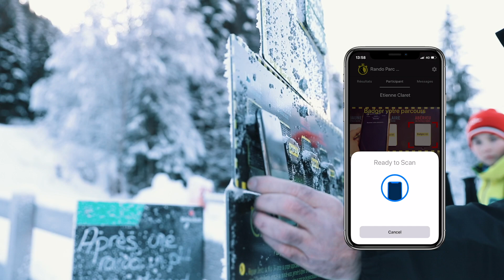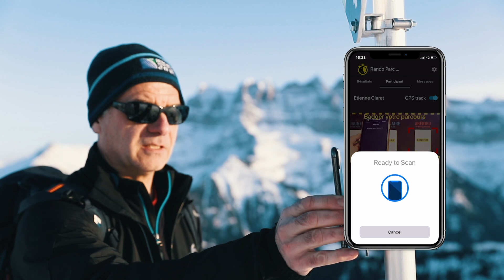Rando-Parc Challenge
Région Dents du Midi est officiellement la première destination touristique au monde à proposer sa propre app mobile de chronométrage dédiée au ski de randonnée, pour se challenger sur tous les itinéraires du Rando-Parc de Morgins.